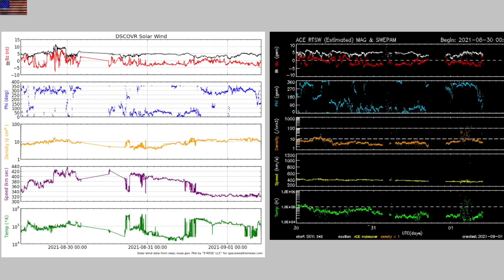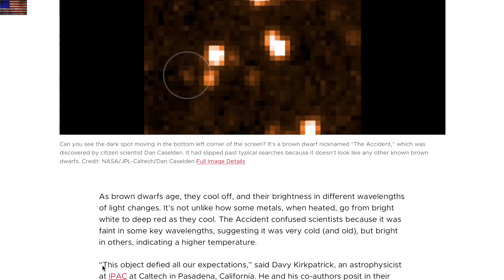Sun Triggers Geomagnetic Quakes, Top Risk Zones, Space Mysteries | S0 News Sep.1.2021